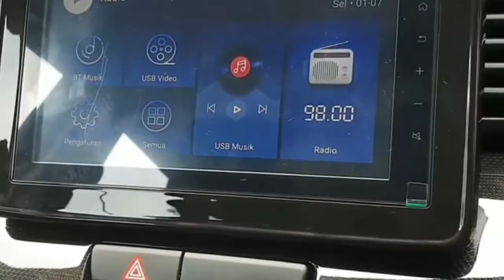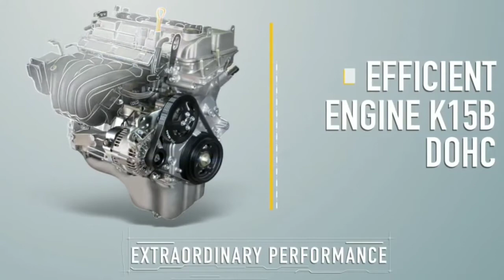बंधाई हों 💥 New Maruti Suzuki XL6 Facelift (XL7) 2022,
Review

In a few words, I want to say that, I am just waiting for nexa to launch XL7 models. My family need 7 seater suv in this price range. Also if they launch diesel versions is much better for Indians because of fuel prices going to the sky.